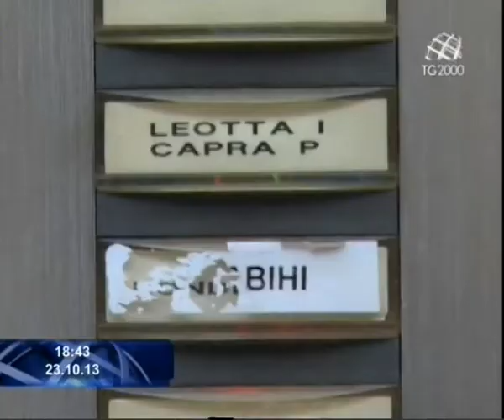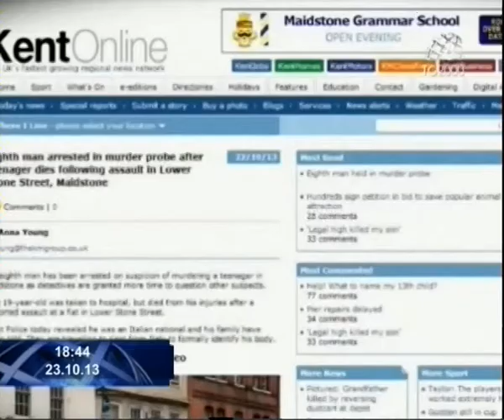Giovane italiano ucciso nel Kent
La cronaca ci porta in Inghilterra dove un ragazzo italiano è stato massacrato di botte fino a essere ucciso. Uno degli aggressori avrebbe urlato al giovane italiano, che lavorava come cameriere, «ci rubi il lavoro. Il servizio di Luciano Piscaglia